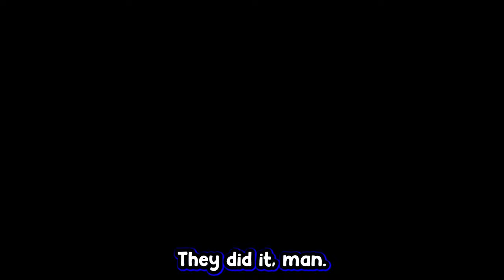Chucky's Best Build Is Perfect for Every situation (Dead By Daylight Chucky DLC Funny moments)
Bringing Christmassy vibes with chucky and showing you the best build for chucky in dead by daylight. dead by daylight funny moments